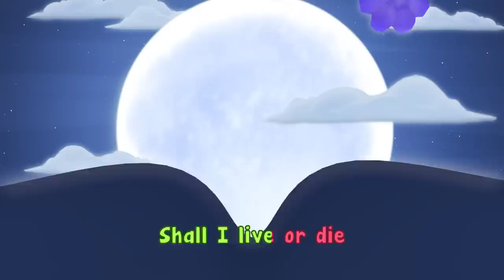Omar & Hana | Dua Before Sleeping | Islamic Songs for Kids | Nasheed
In this song, Omar & Hana learn the dua before sleeping.